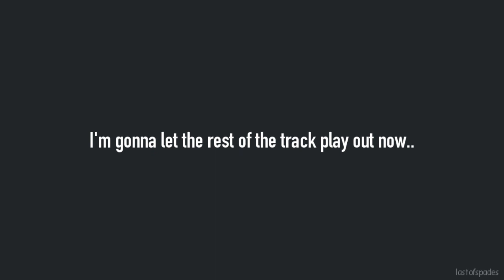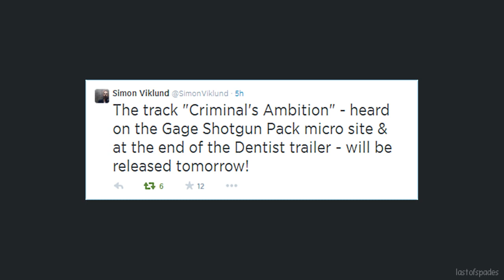Simon Viklund - Criminal's Ambition (Instrumental Version) // Gage Shotgun Pack DLC Day 1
Really excited, shotguns are my fav weapons.